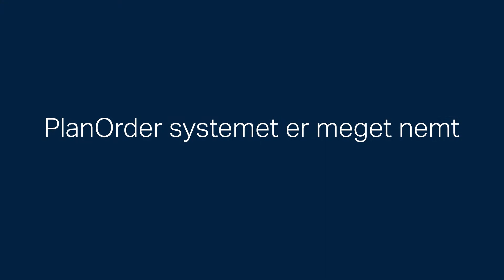PlanOrder - Klinikassistent Maria, Hvidtand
Klinikassistent Maria fortæller om hendes erfaringer med lagerstyringssystemet PlanOrder.